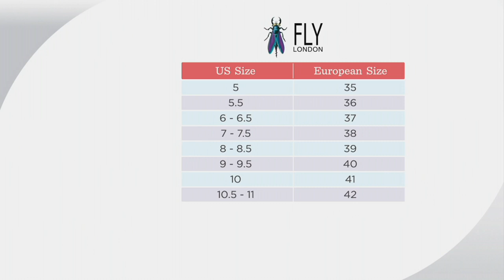Softinos by FLY London Cross-band Sandals - Tin on QVC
Softinos by FLY London Cross-band Sandals - Tin

Done in leather and fabric goring, this slingback sandal can be styled to complement pants, dresses, and more. From Softinos by FLY London.